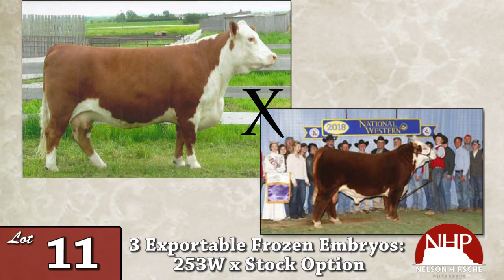Updated Lot 11 -NHP 2019.mp4